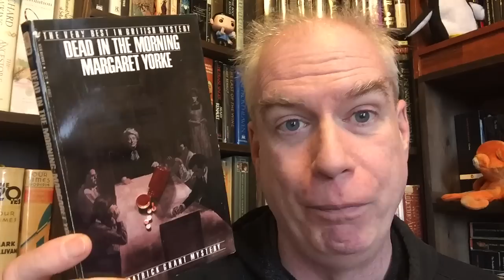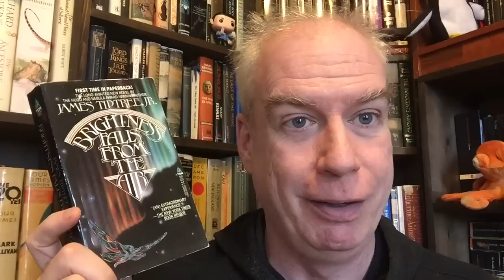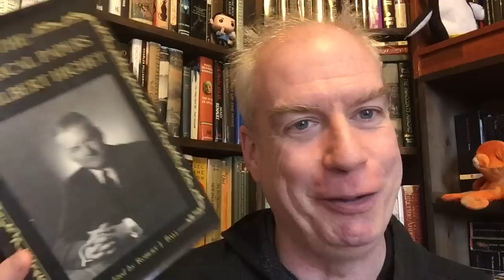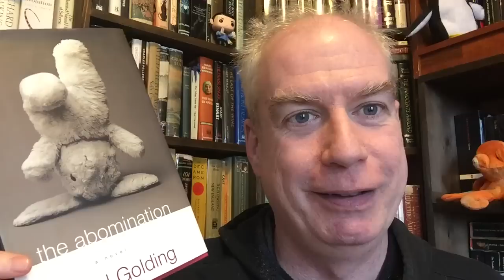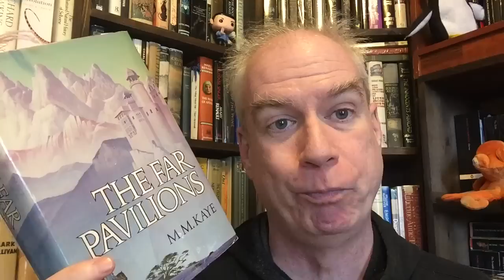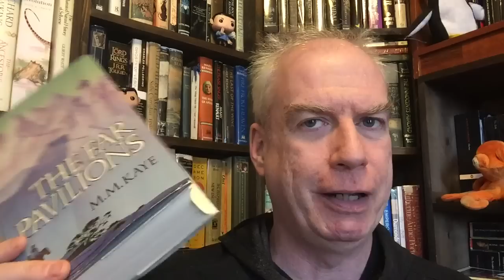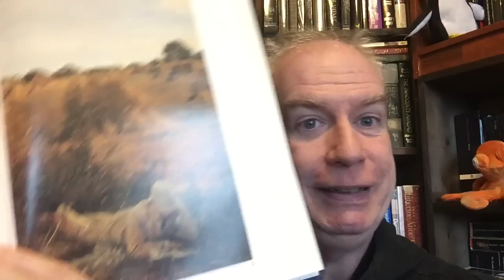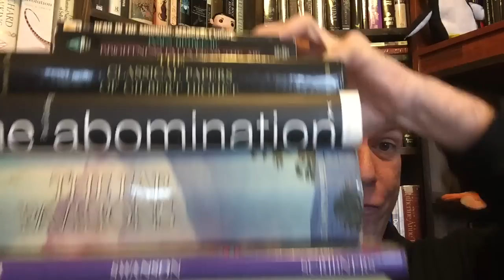A Fraught Friday Haul Wars Salvo!